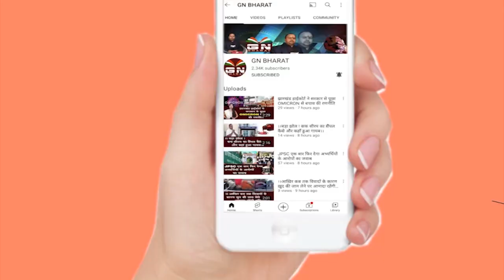टुसू पर्व का महत्व विधायक समरी लाल, पूर्व सांसद रामटहल चौधरी ने बताया, देखिए रिपोर्ट